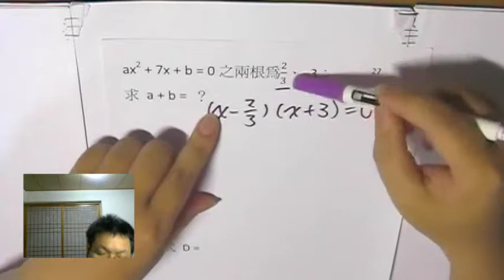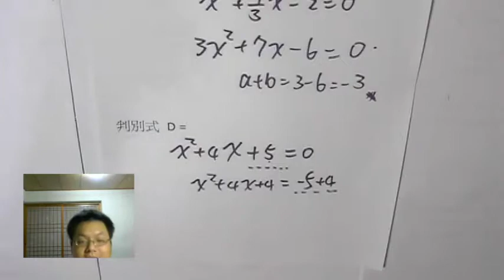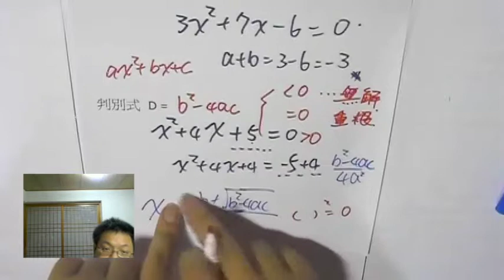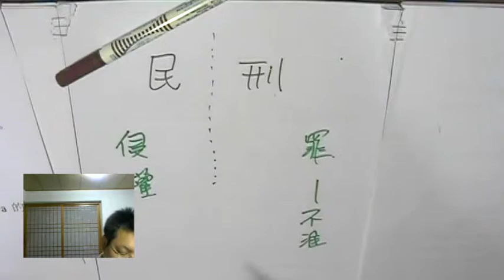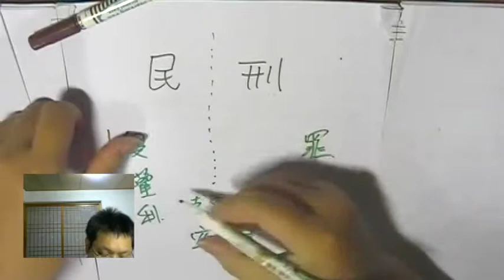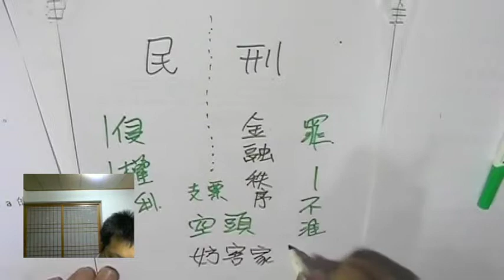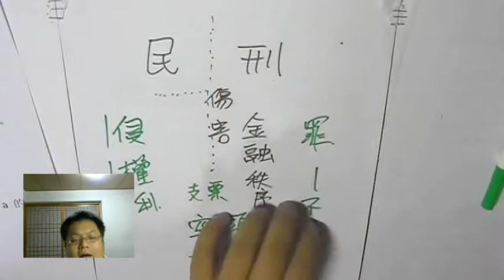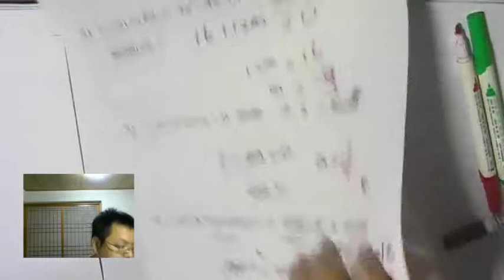【判別式】有熊老師陪你教數學 國二上第29集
本集：「判別式 D = b平方-4ac」、「民事、刑事 的區別」
**小鏡頭沒對好高度，請包涵**